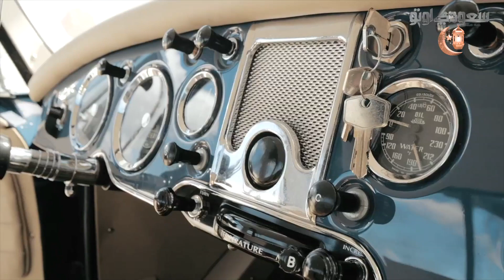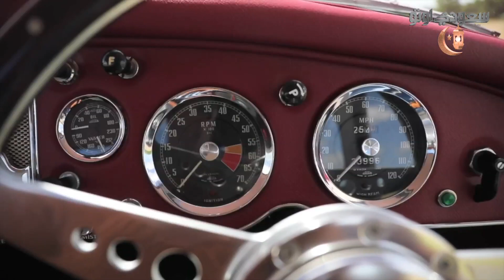إم جي A | حكاية سيارة الحلقة 8 | الموسم 4 | بكر أزهر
شاهد الحلقة الثامنة من حكاية سيارة، الموسم الرابع والتي يتم بثها خلال شهر رمضان المبارك، وفي هذه الحلقة يروي بكر أزهر التاريخ الكامل للسيارة اللي بيرجع تاريخ تصميمها لعام 1951 لمن ابتكر فريق التصميم في MG البريطانية تصميم جديد وانسيابي قريب لسيارات السباقات رغم انه كان للطرق العادية، حكاية اليوم عن السيارة MG A اللي ظهرت رسميا في العام 1955.